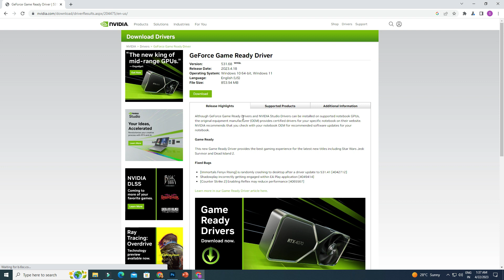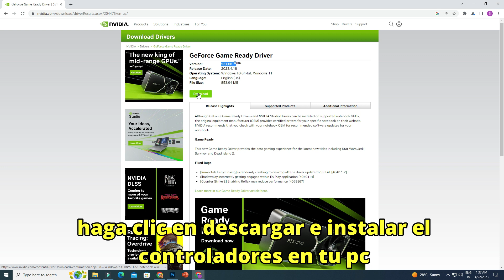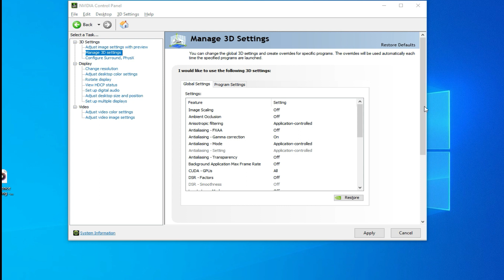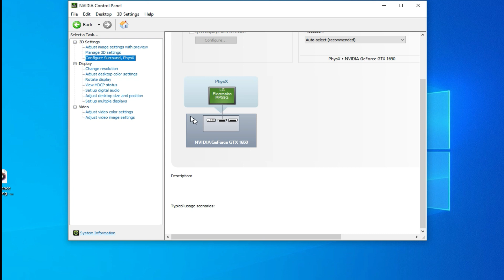La mejor configuración del panel de control de NVIDIA para JUEGOS Nueva configuración de NVIDIA 2023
La mejor configuración del panel de control de NVIDIA para JUEGOS [Nueva configuración de NVIDIA 2023] 2023 Configuración de NVIDIA

Hola espectadores, bienvenidos al canal Lead The Way Tech. En este video, le mostraré la mejor configuración del panel de control de NVIDIA para JUEGOS. Siga mi video detenidamente para conocer la mejor configuración del panel de control de NVIDIA para JUEGOS.